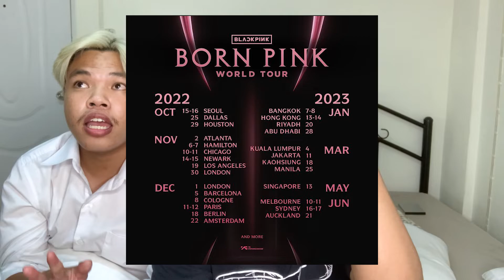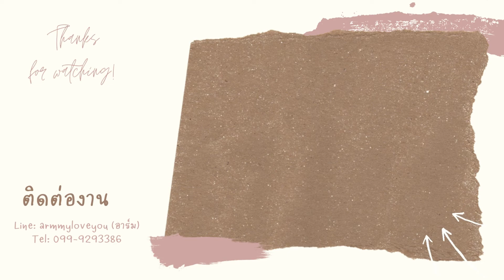[REACTION] BLACKPINK - ‘Pink Venom’ M/V🔥🔥 | ARMNTP